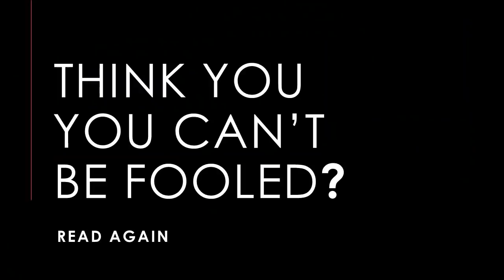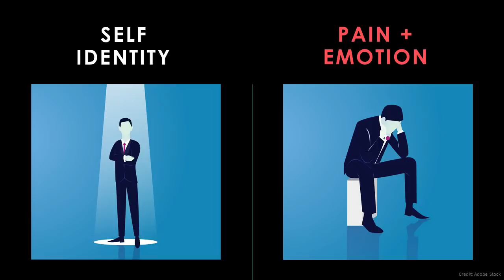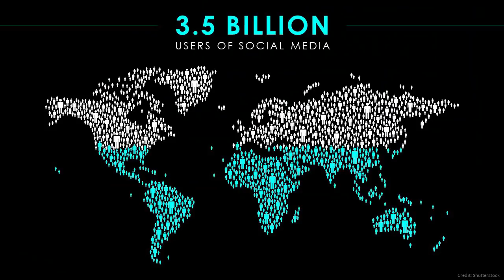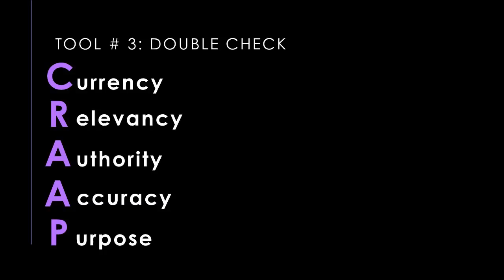A Toolkit for Your Lazy Brain | Catharine Young | TEDxOronocoBayPark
We cannot live without it, but how often do we stop to think about how our brain really works?  In this talk, TED Fellow Dr. Catharine G. Young, a trained Neuroscientist, shares why we are susceptible to falling for misconceptions and misinformation and provides three simple tools that everyone can start using to overcome these shortcuts. My talk is important to me because we need to learn how to navigate our world better.
You'd be surprised to learn that I have ridden an ostrich, swam with sharks, owned a horse, chased by a warthog, stalked by a crocodile, got my motorcycle license, been bridge jumping, had car racing lessons. This talk was given at a TEDx event using the TED conference format but independently organized by a local community.